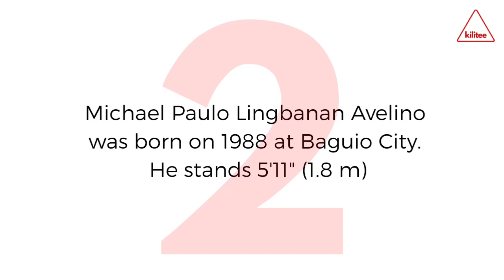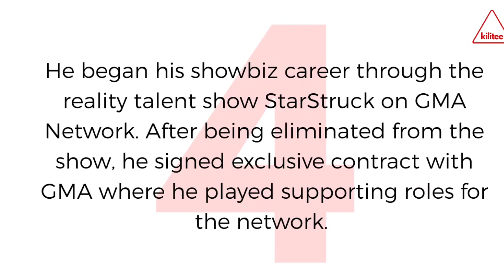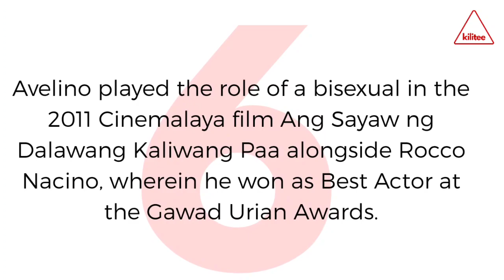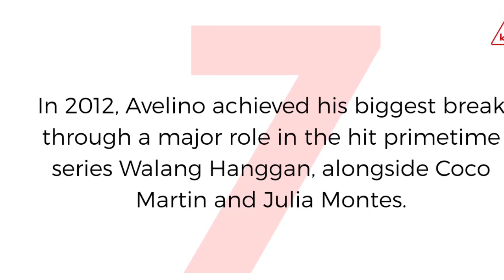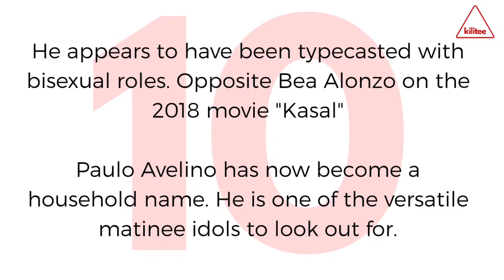Paulo Avelino Shirtless